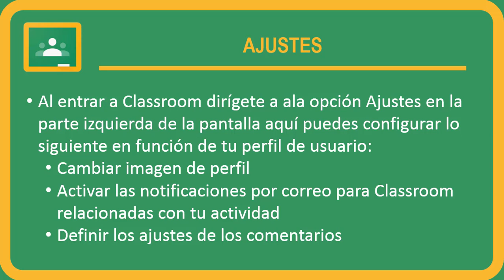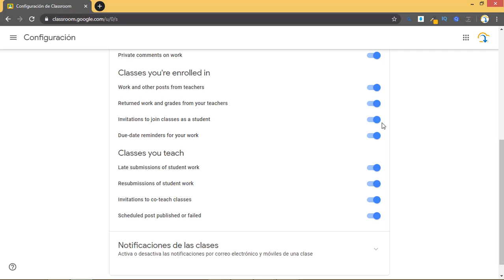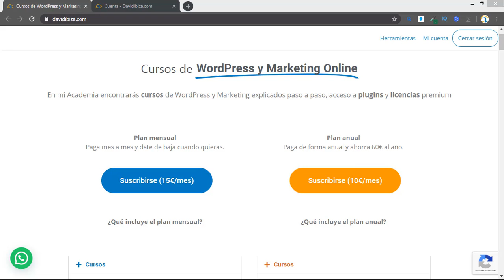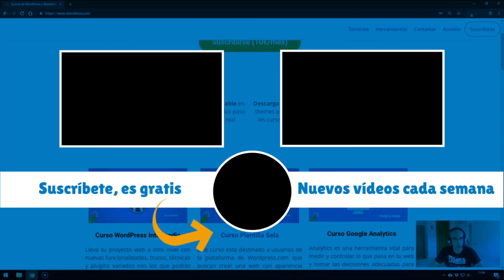Curso de Google Classroom #4. Ajustes generales de Google Classroom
En esta clase veremos como configurar los ajustes generales de Classroom.